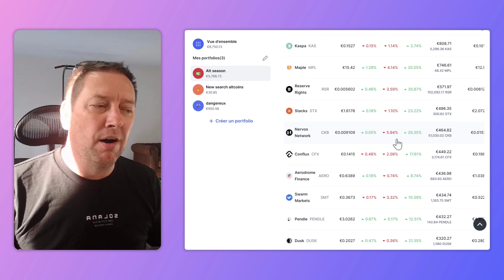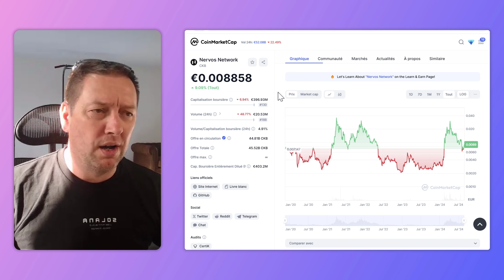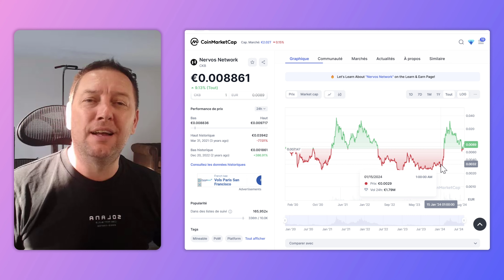Nervos Network | Mon objectif audacieux 2024 -2025 (CKB)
Je te montre dans cette vidéo mon objectif sur le jeton CKB.
Cet objectif est pour fin 2024 à fin 2025.
Je ne connais pas naturellement la date du Bull run.
Ceci n'est pas un conseil en investissement.
Cette vidéo est juste le reflet de mon investissement personnel et de mon portefeuille.
Ce n'est pas une prévision ni une prédiction.

Bon investissement à toi